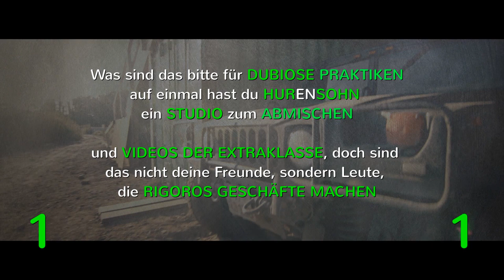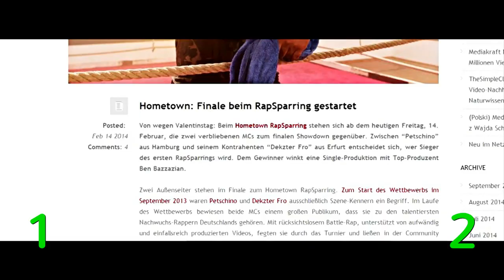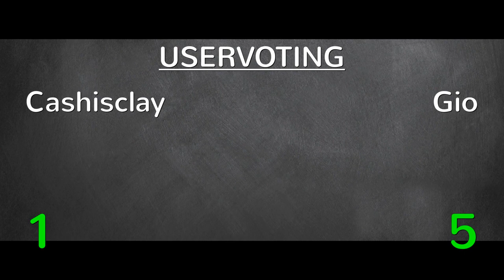JBB 2014 [4tel-Finale 3/4] - Cashisclay vs. Gio [ANALYSE]